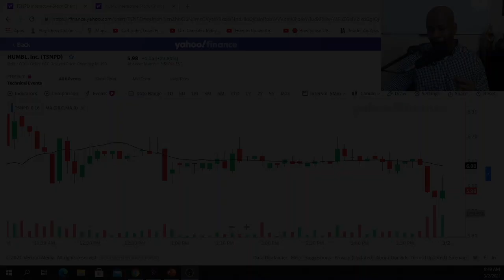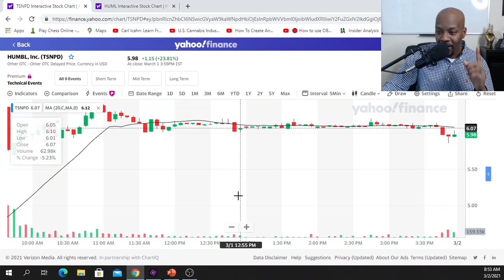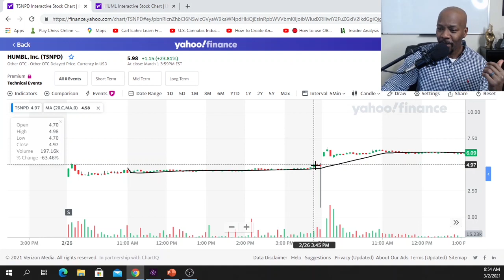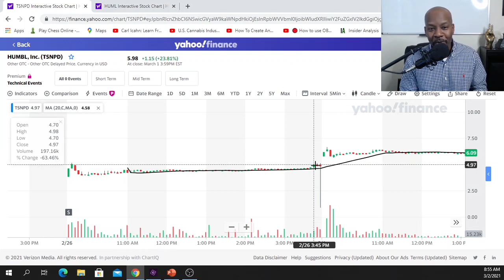TSNPD!! Make Sure You Own The Right Stock.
Many people were scouring the net trying to locate the correct ticker symbol for HUMBL.. The correct ticker is TSNPD...

Video by Brehon Mills

Favorite Books:
The Magic Of Thinking Big.
The Seven Spiritual Laws Of Success.
The Richest Man In Babylon.
The Millionaire Next Door.
The Automatic Millionaire.
The 7 Habits Of Highly Effective People

 Brehon is an Army veteran.